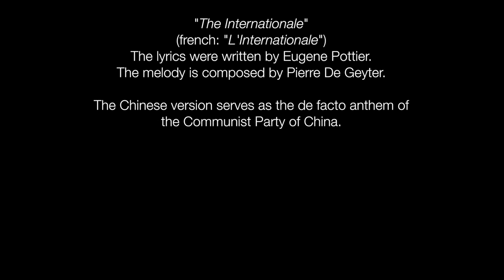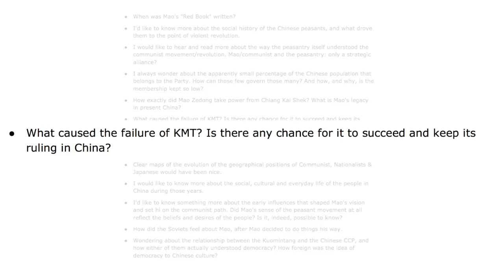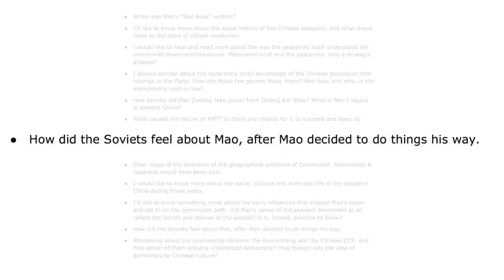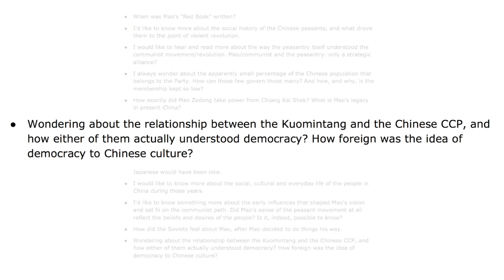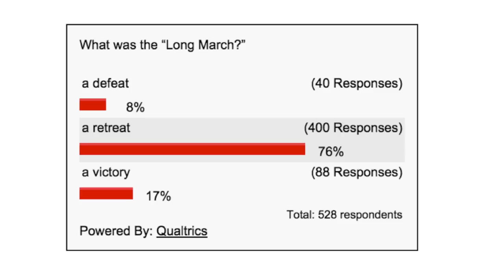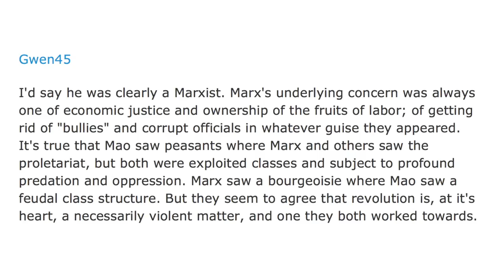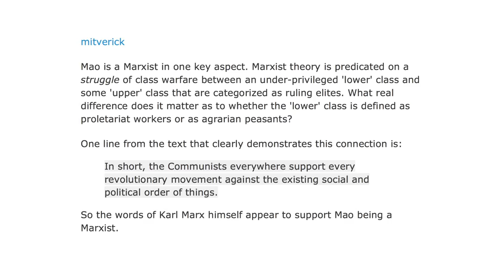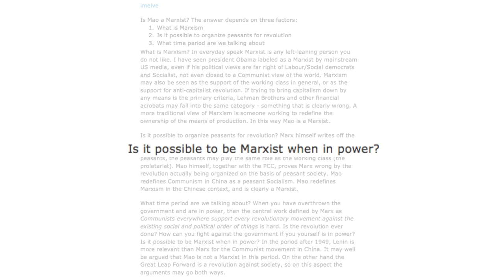ChinaX: Office Hours 37